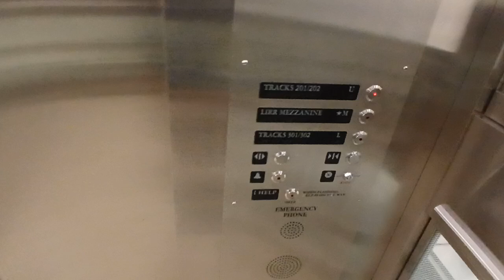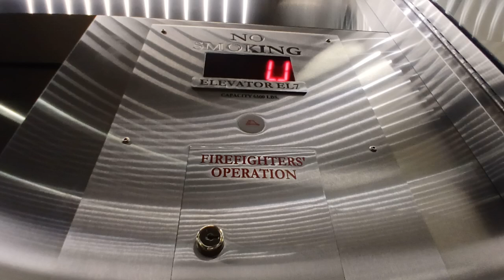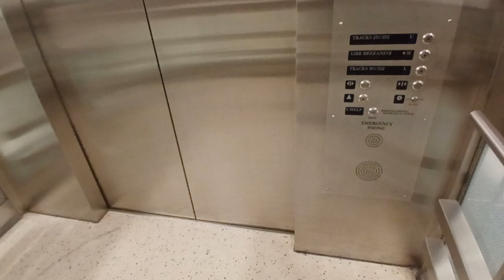Schindler hydraulic glass elevator at Grand Central Madison Terminal (Manhattan, NY)